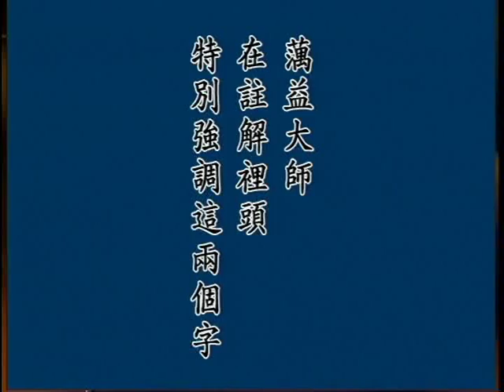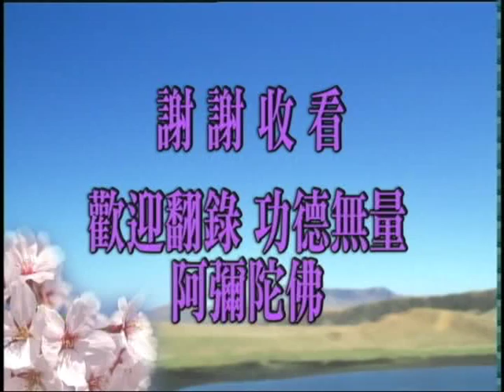(13)彌陀要解演義-淨空法師(台語)